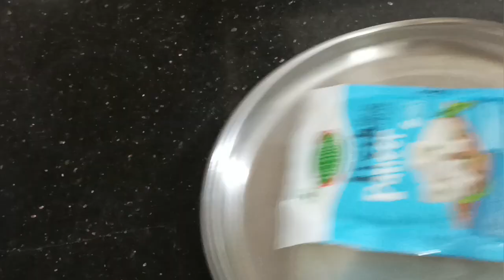Quick Paneer Gravy Curry Recipe | పనీర్ గ్రేవీ కర్రీ ఇలా చేస్తే టేస్ట్ అదుర్స్ | Aruna'sMagazine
Description.
Tasty butter masala gravy Curry made quickly with easy procedure.

Musician: Xuxiao